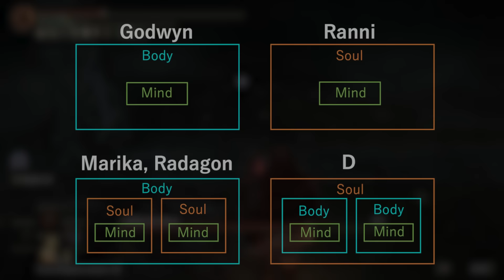El nuevo LORE de GODWYN es ATERRADOR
En este video exploramos el Lore de Godwyn y algunas teorías en Elden Ring Shadow of the Erdtree

Índice

00:00 | Introducción
00:51 | El aterrador lore de Godwyn
04:57 | Los fragmentos de Godwyn
17:20 | La plaga de Godwyn
23:52 | El cadáver de un dios
29:09 | Créditos